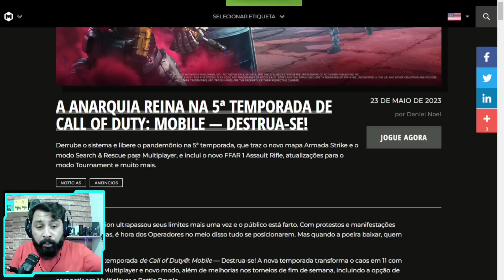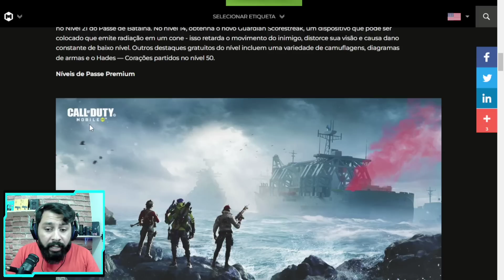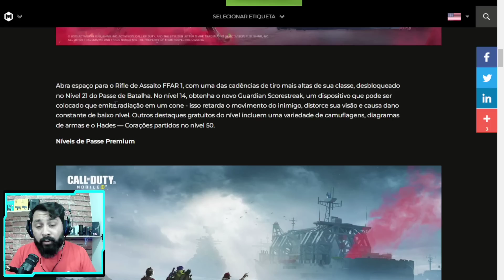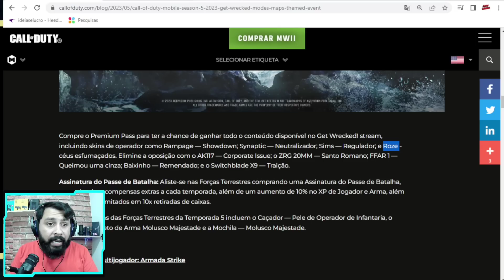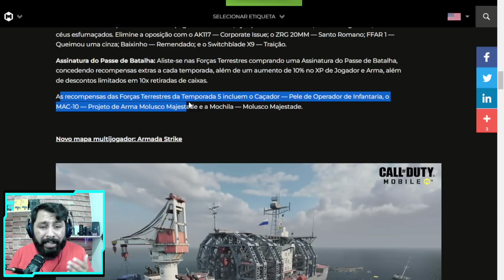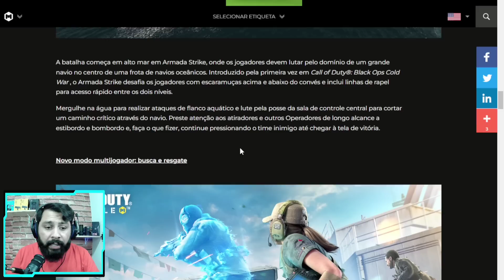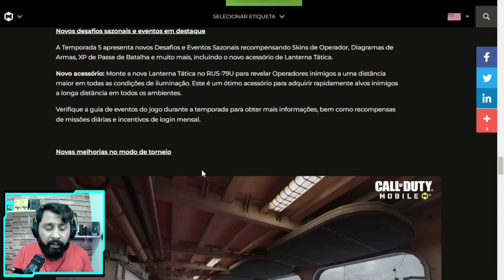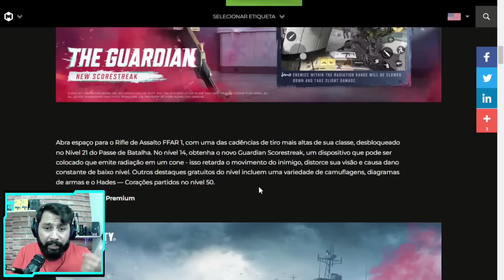SAIU PASSE DE BATALHA SEASON 5 PERSONAGENS E ARMAS - CALL OF DUTY MOBILE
Fala ai pessoal, nesse video venho trazendo novidades do passe de batalha pra próxima temporada a season 5 de Call of Duty Mobile, personagens e armas do passe de batalha Cod Mobile temporada 5